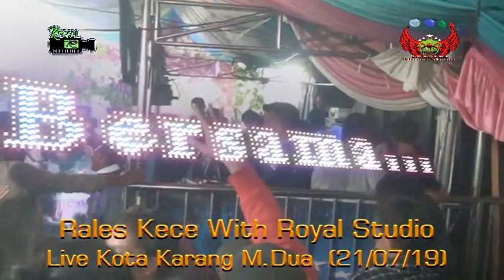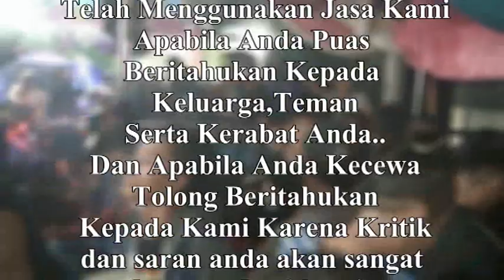Full DJ TIK TOK ❗ - OT RALES Kota Karang M.Dua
Full DJ TIK TOK Terbaru
OT RALES KECE TERBARU 2019
Shoow Kota Karang Muara Dua
Kabupaten Ogan Komering Ulu

Untuk Cek Jadwal Shoow/Manggung kami
Silahkan kunjungi Halaman Facebook "OT Rales Kece"

List Lagu Terudate:
DJ Disana Menanti Disini Menunggu
DJ Air Mata Dihari Persandinganmu
DJ Anak Singkong - SIngkong Dan Keju
DJ Sembilu Bebisa - Iwan Salman
DJ Kenagan Masa Kecilku
DJ Selamat Tinggal Masalalu - Andra & Blackborn
DJ Ilusi Tak Bertepi - Hijau Daun
DJ Kemarin - Seventeen
DJ oi adek berjilbab ungu